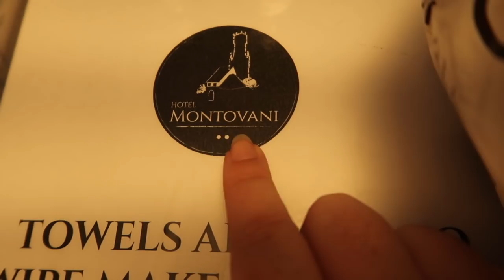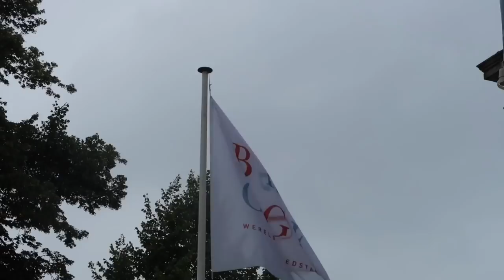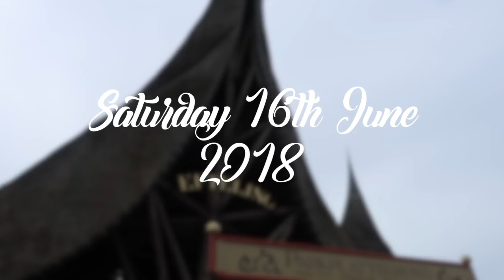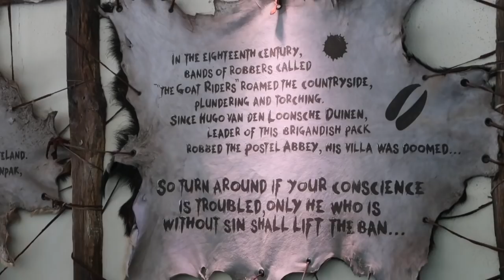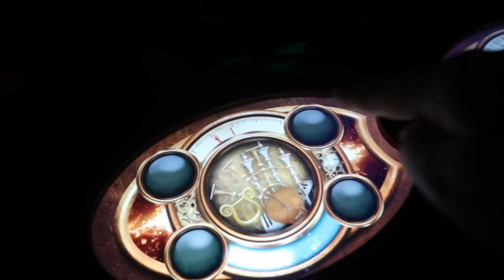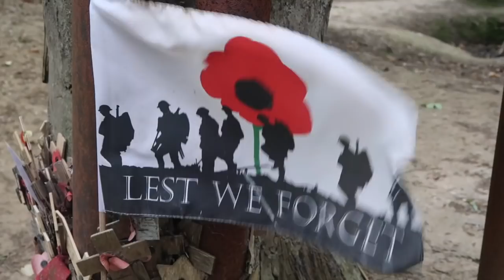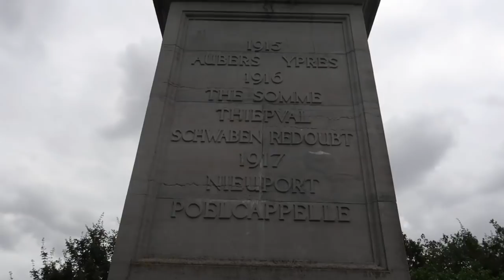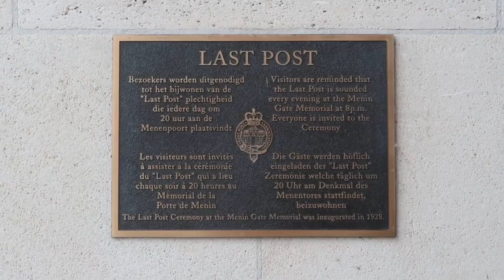Belgium & Efteling Holiday Vlog | Tea Time With Ciara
A few weeks back, Mum and I headed on a little holiday and we headed to Belgium and the Netherlands. I vlogged the holiday and thought that I would share with you our travels. ♡

D I S N E Y I N S T A G R A M